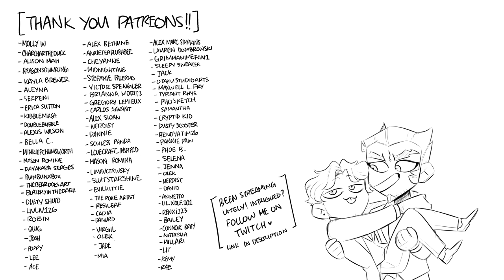"I'm on my knees...." || DANGANRONPA ANIMATIC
NEKODAM WRIGHTWORTH NATION STAND UP!